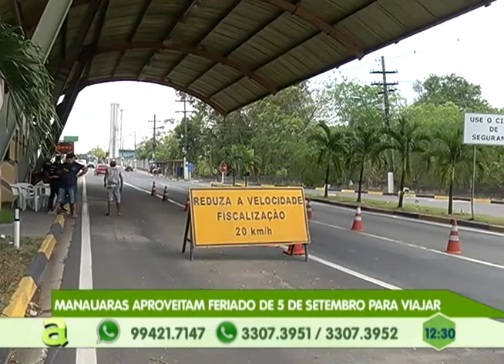Manauaras aproveitam feriado de 5 de setembro para viajar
05º BLOCO AGORA 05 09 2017 - Manauaras aproveitam feriado de 5 de setembro para viajar